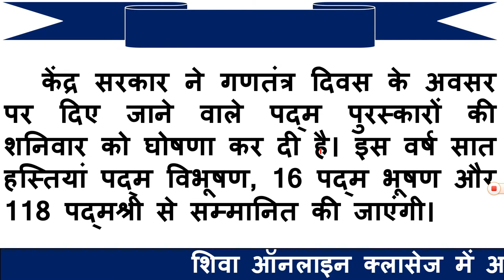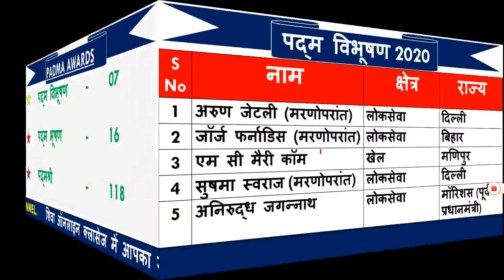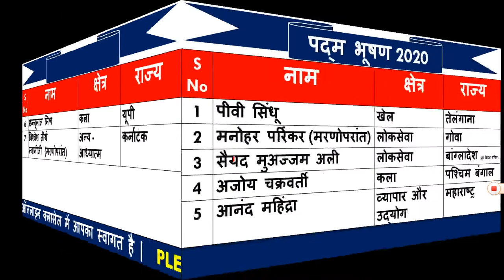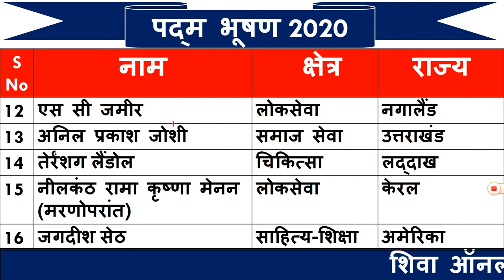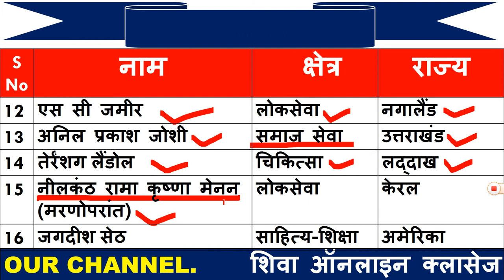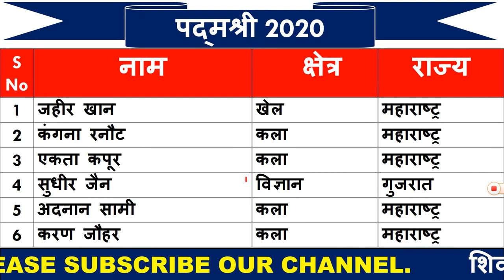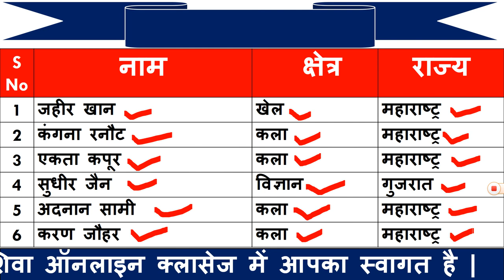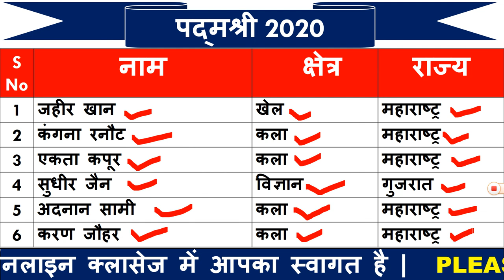Padma Awards 2020: जेटली समेत 7 हस्तियों को पद्म विभूषण, 16 को पद्म भूषण और 118 को पद्मश्री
1.  Namaskar dosto welcome to Shiva Online Classes.

2.  Friends aaj ki is video me ham bat karne bale hai us hastiyon ki jinhe 2020 me Padma Awards se sammanit kiya gaya hai |

3.  Link for download free pdf

5.  Thanx for watching.

पद्मश्री 2020
जहीर खान
कंगना रनौट
एकता कपूर
सुधीर जैन
अदनान सामी
करण जौहर
पद्म विभूषण 2020
अरुण जेटली (मरणोपरांत)
जॉर्ज फर्नाडिस (मरणोपरांत)
एम सी मैरी कॉम
सुषमा स्वराज (मरणोपरांत)
अनिरुद्ध जगन्नाथ
छन्नूलाल मिश्र
विश्वेश तीर्थ स्वामीजी  (मरणोपरांत)
पद्म भूषण 2020

पीवी सिंधू
मनोहर पर्रिकर (मरणोपरांत)
सैयद मुअज्जम अली